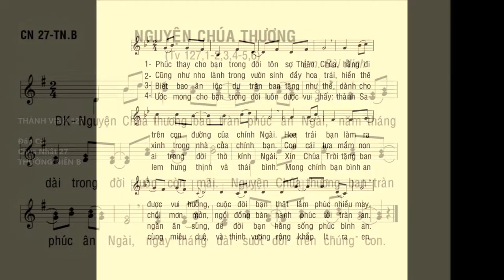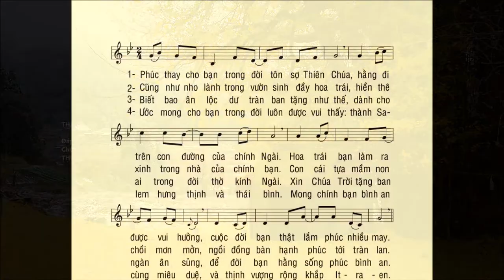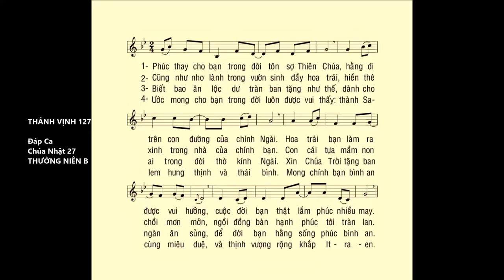Chúa Nhật 27 THƯỜNG NIÊN B – Thánh Vịnh 127 – ĐÁP CA – Ca sĩ: Gia Hiếu